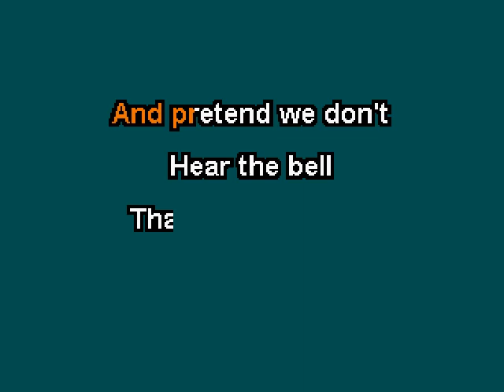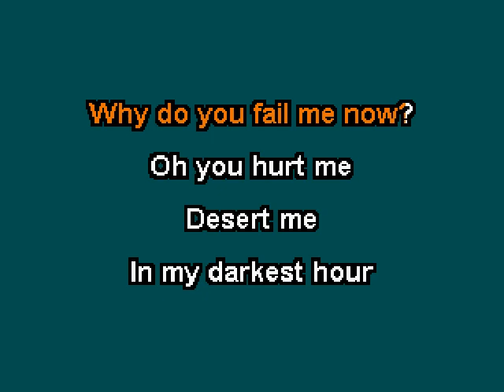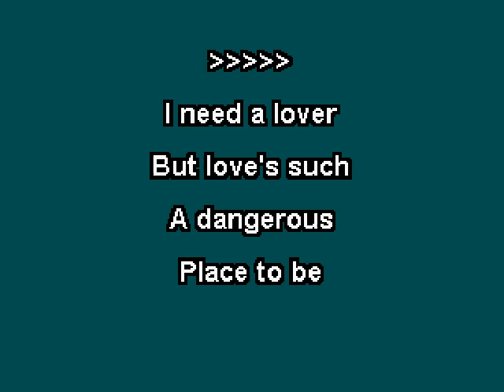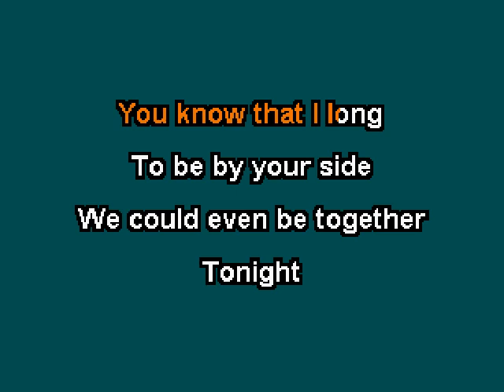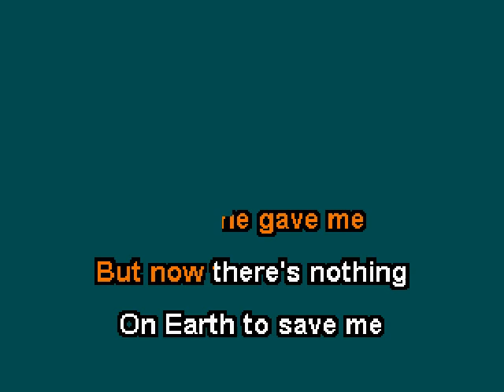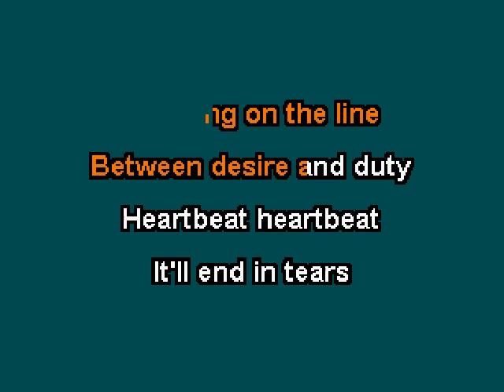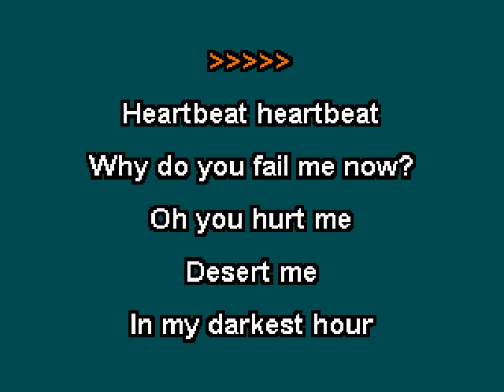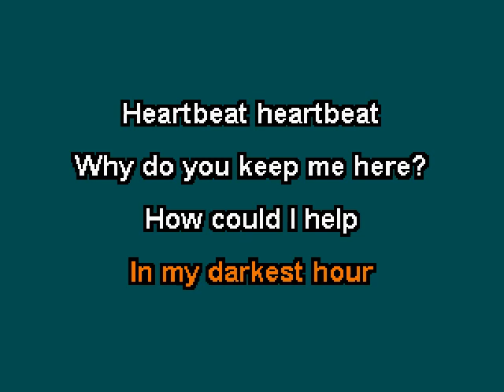Wham! - Heartbeat (Karaoke)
This is the karaoke version of "Heartbeat" by Wham!.  The song was included on their 1984 album called "Make It Big".   For more information about Wham! and George Michael,